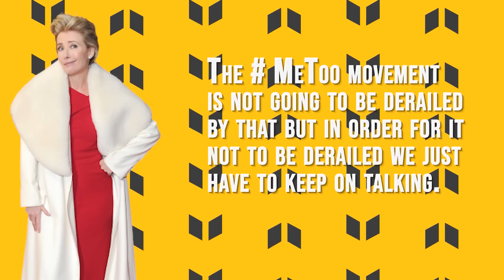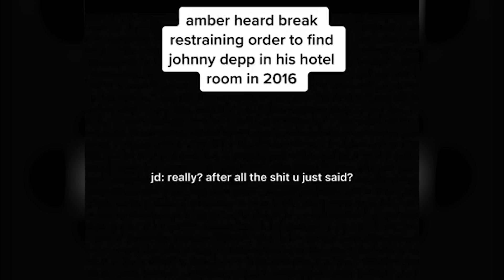Harry Potter Actor PROTECTS Johnny Depp Against Amber’s Appeal!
"One of the great issues to do with that case is fame and how people who are famous are treated differently and viewed differently," Emma Thompson, the Harry Potter actor, explained. "The # MeToo movement is not going to be derailed by that, but in order for it not to be derailed, we just have to keep on talking. We have to keep on talking and refuse to allow it to be derailed by a case with two very, very, very famous people."